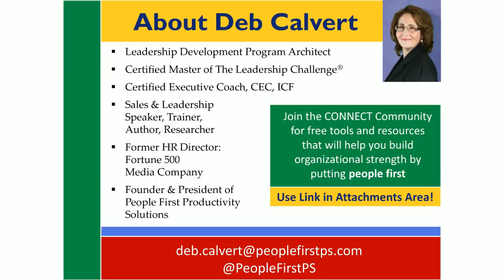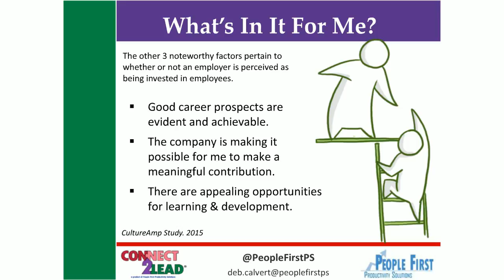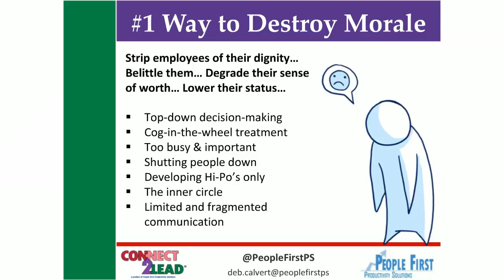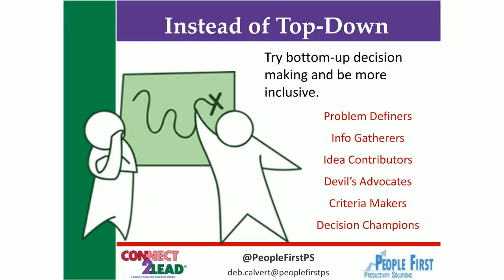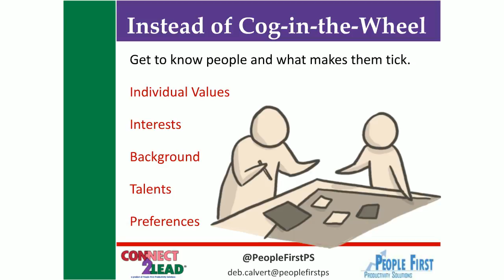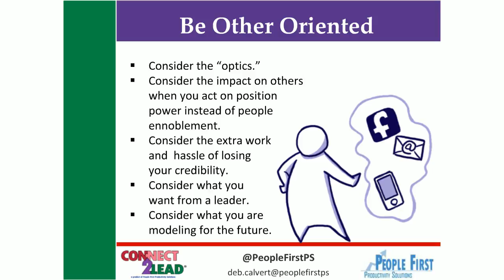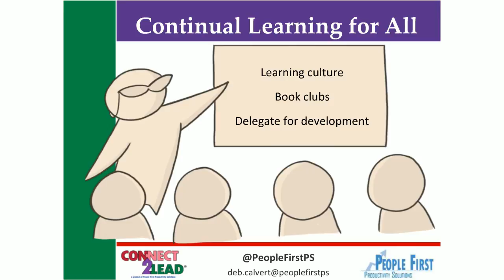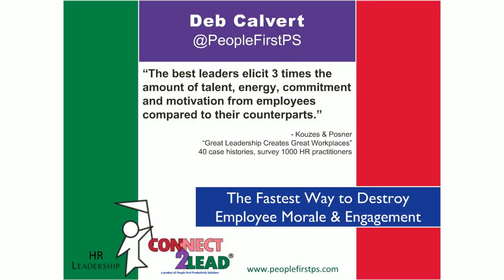The Fastest Way to Destroy the Morale & Engagement of Your Employees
It's an insidious and disruptive force... an assassin that kills the mood and decimates your organization. Join us to find out what it is and how you can overcome it to reduce turnover, retain skilled talent, improve recruiting efforts and improve company culture.